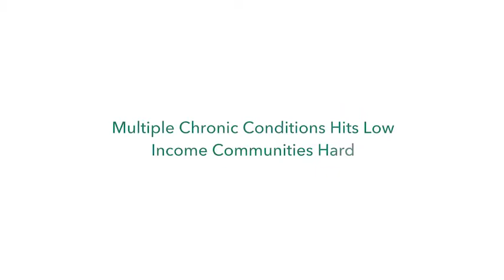Supporting Patients with Chronic Conditions: A Social Worker's Perspective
Treating chronic illnesses and supporting patients' emotional and mental wellbeing - as well as those of their loved ones - go hand in hand. In this video, Yasmin Ramirez, a social worker at Mount Sinai Hospital in New York, shares her perspective on supprting patients' mental health, and on important steps when correctly coping withn the effects of the disease.

Teva would like to thank the participants in this video series:
•         Amalia Adler-Waxman, Vice President, Social Impact and Responsibility, Teva
•         Sandeep P. Kishore, MD, PhD, Associate Director of The Arnhold Institute for Global Health at Icahn School of Medicine at Mount Sinai Health
•         Jasmine Ramirez, Social Worker, Mount Sinai Health
•         Nia Medder, Doctor of Nursing Practice (DNP), Mount Sinai Health
•         Paul, Patient Mount Sinai Health
•         Roslyn, Patient Mount Sinai Health